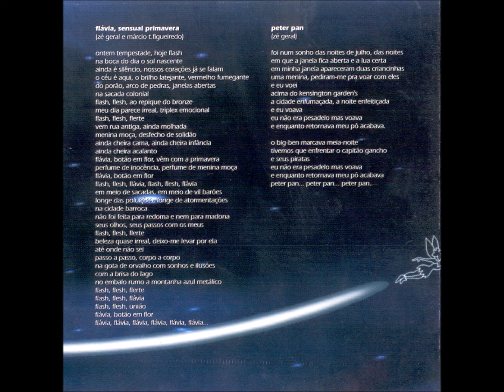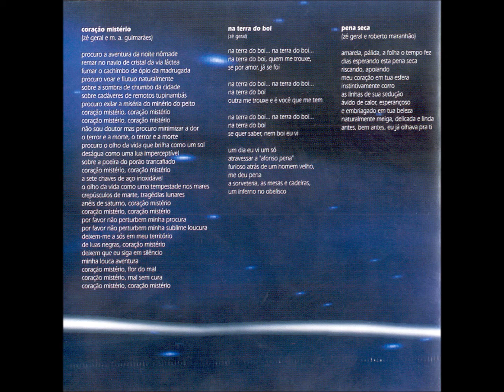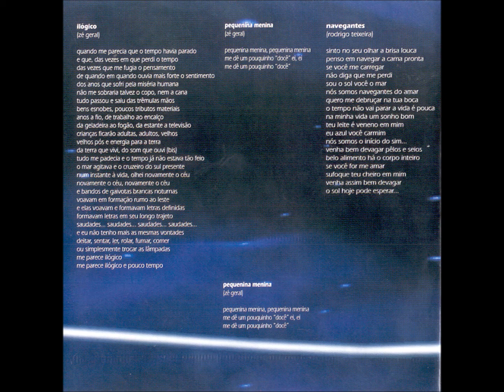MPB - 02 - Vida, Bela Vida - P. Simões e G. Rondon - Zé Geral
Zé Geral - Pan CD - 1998 - Solo Vocal Masculino